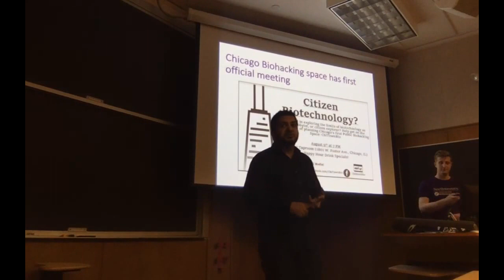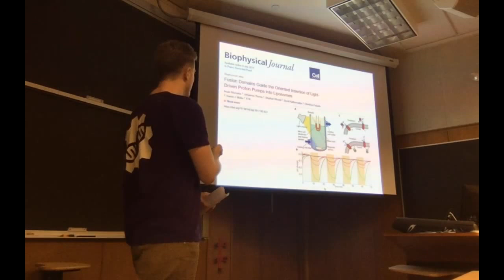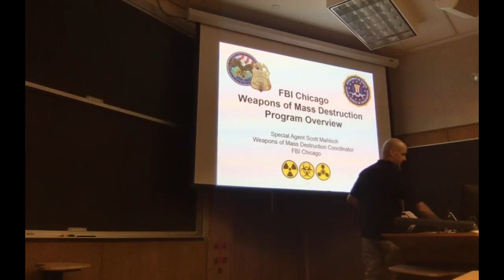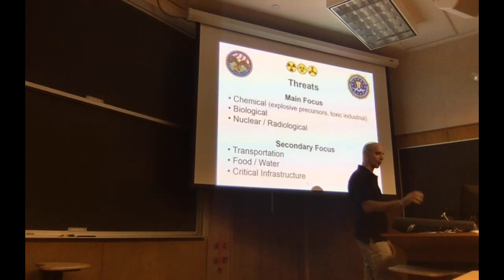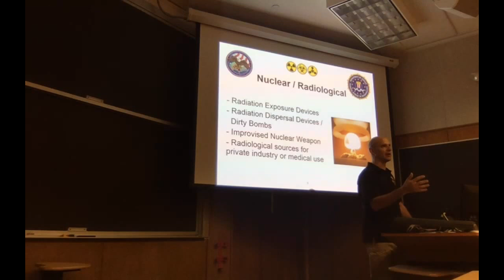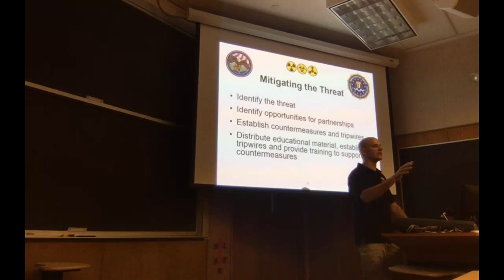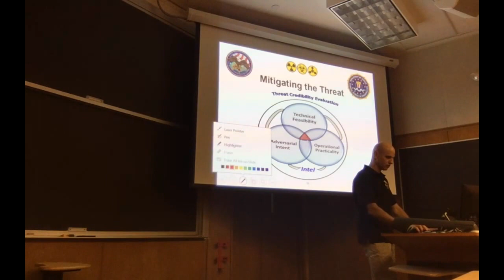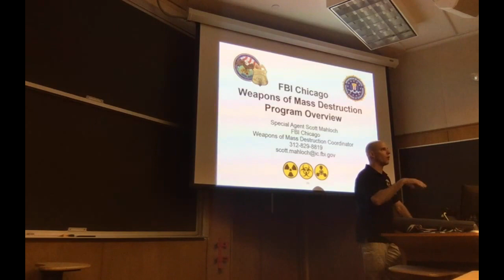GeneMods Meeting | The NU Synthetic Biology Club | 7.28.17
Welcome to July's meeting of GeneMods, the Northwestern University Synthetic Biology Club!

Patrick Donahue will present a newsreel of recent events in synbio, and then Scott Mahloch, WMD coordinator for the FBI in Chicago, will talk to us all about biosecurity.

At Scott's request, we have spliced out the footage where he discusses specific case studies.

Pizza provided, as always, by the Northwestern Center for Synthetic Biology.